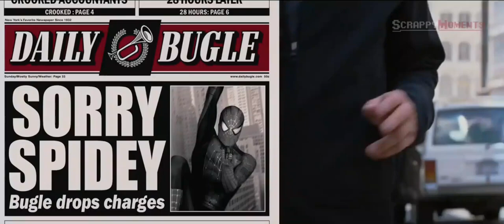С добрым утром! Удачного дня!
Человек- паук 3 : Враг в отражении